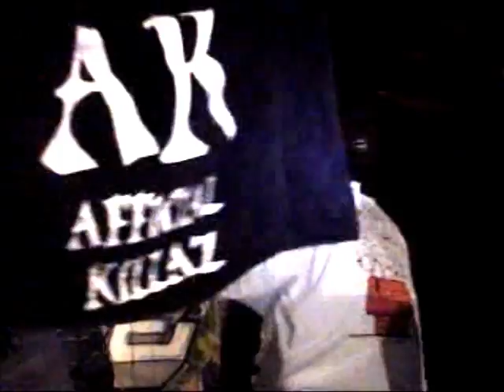ak live 4 it